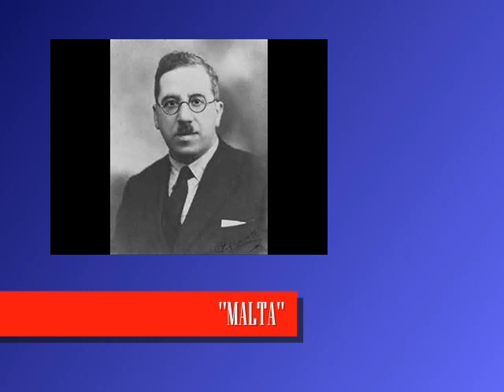''MALTA'' MARC BRIJUZ TA MRO VINCENZO CIAPPARA